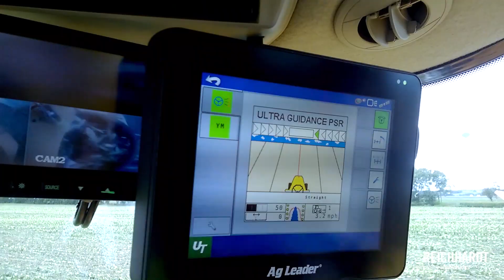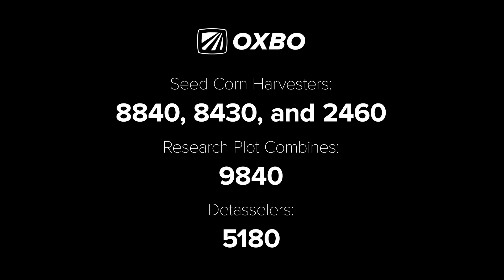Oxbo International Steer-By-Stalk - Row Guidance for Corn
Video compilation of Steer-By-Stalk allowing for hands-free steering on Oxbo harvesting and detasseling equipment in high-value crop.